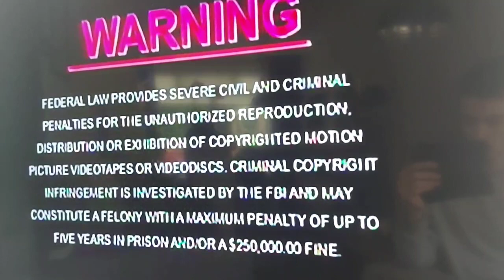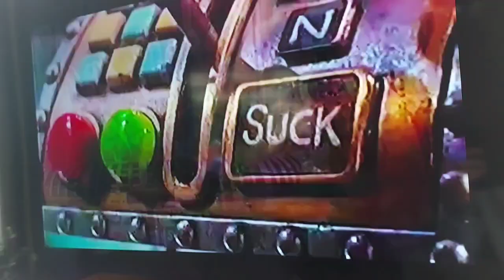Opening to Madagascar VHS